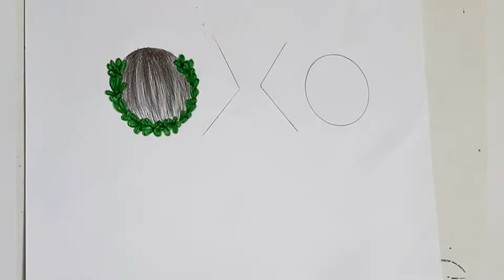Bff drawing ❤💖|| easy beautiful best friend drawing|| cute Bff drawing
easy drawing best friend 🍁🍂hope u like it and it is helpful for u ।stay healthy